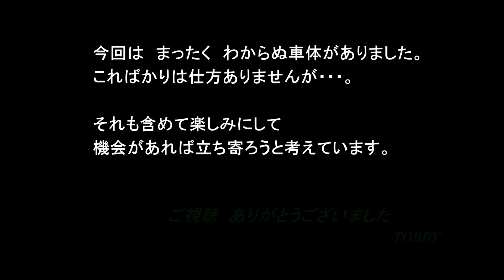【なぞの黄緑が廃車・解体に!!】 北館林解体所 平成27年6月13日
一見、東武8000系には大きな動きはないようでした。コツコツとゆっくり、着実に解体が進んでいるようです。その中で、ステンレス車で黄緑帯の車両が見えました。運良く先頭車も拝めました。しかし、形式はもちろん、どこの線で活躍していたのかすら、わかりませんでした。ただ、イチョウのマークは確認できました。私の苦手分野なのでした。前回の様子はこちらです